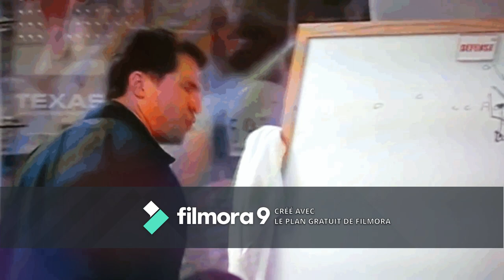13 حلول فعالة لتغلب على الإعتماد العاطفي الاعتماد العاطفي عاطفي تعلق الوجدان هوس هوس عاطفي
كيف تتغلب على الاعتماد العاطفي؟ ما الحلول إذا كنت أعتمد عاطفيًا؟ الاعتماد العاطفي مؤلم كزوجين أو أعزب ، والانطباع بأنه ليس جيدًا بما يكفي لشريكه / شريكتها يعزز فقدان الثقة بالنفس. تمامًا مثل عدم القدرة على تخيل أن تكون سعيدًا بدون شريكه. الاعتماد العاطفي هو عقبة أمام تحقيق الذات وهو أيضًا السبب الأول للانفصال والطلاق. لتحرير نفسك من الاعتماد العاطفي ، يجب أن تكون أولاً قادرًا على امتلاك المنظور اللازم لتكون مدركًا للموقف الذي تجد نفسك فيه. من أولى علامات هذا الإدمان أن تدير ظهرك لحياتك الشخصية والعائلية لصالح علاقتك العاطفية. تفقد التوازن ووضع السعادة الشخصية فقط من خلال الحب هو بداية المعاناة. يسمح المجتمع للفكرة بنشر ذلك من أجل العطاء ليكون محبوبًا ، ولكن لمحاربة الاعتماد العاطفي ، فإن أول شيء يجب فعله هو إعادة التركيز على نفسك. يجب أن يكون الإشباع الشخصي هو الهدف الأول في حياته اليومية ، فهو المفتاح للخروج من الاعتماد العاطفي. يجب أن يجعل هذا العمل على الذات من الممكن استعادة الانجذاب في حياة الزوجين وأن يصبح مرة أخرى الشخص الذي جذب شريكه / شريكها في بداية العلاقة. للتخلص من الاعتماد العاطفي ، يجب أن يكون هذا التطور الشخصي في مكانه مصحوبًا بإدارة عاطفية للحياة العاطفية. الاعتماد العاطفي هو فقدان السيطرة على العواطف. لعلاج هذا ، تعتبر الرياضة حلاً ممتازًا لمحو الأفكار السلبية. الاستيقاظ الروحي باستخدام تقنيات مثل اليوجا أو التأمل يتيح لك قضاء بعض الوقت لنفسك والتراجع لتعديل هذا النمط المدمر. يجب أن تدرك أن العيش لنفسك أمر ضروري.